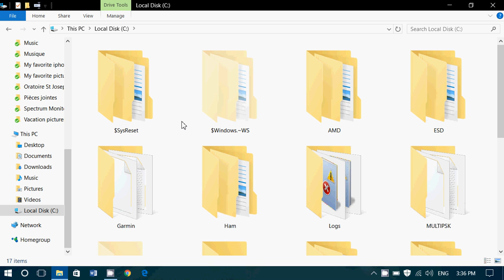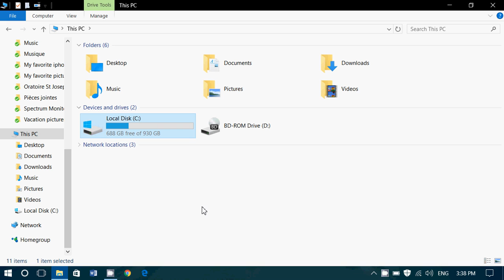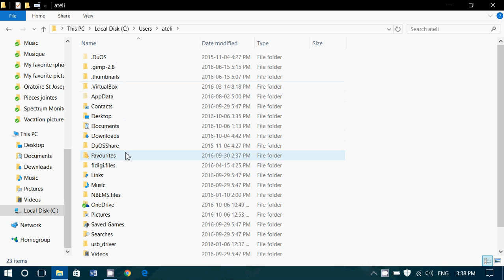How to find your user account folders through the C drive in Windows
Using the File Explorer or Browsing the C drive, here is where the local folders are for your user account